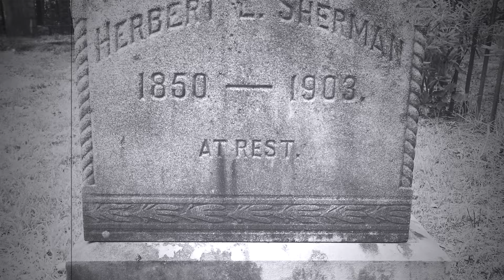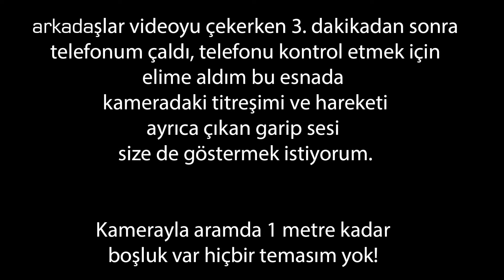KORKU SEANSI GERÇEK HİKAYESİ? | THE CONJURING (Paranormal)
Not: Video eğlence ve bilgilendirme amacıyla hazırlanmıştır 😊